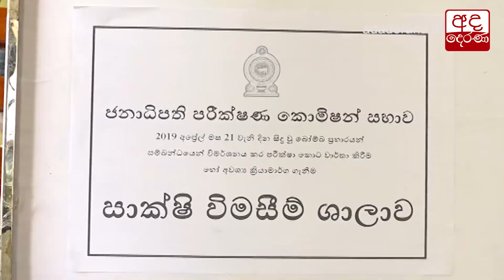පාස්කු ප්‍රහාරය ගැන හිටපු ජාතික බුද්ධි ප්‍රධානීට අමතක වූ කාරණය...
පාස්කු ප්‍රහාරය ගැන හිටපු ජාතික බුද්ධි ප්‍රධානියාට අමතක වූ කාරණය...